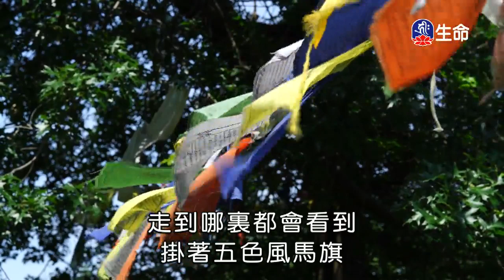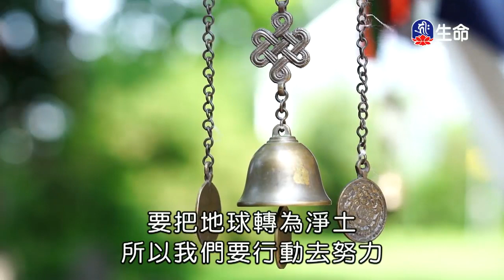慈悲的力量-2_海濤法師般若講座(國台)_(lifetv_20200218_18:00)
海濤法師般若講座(國台)_慈悲的力量。